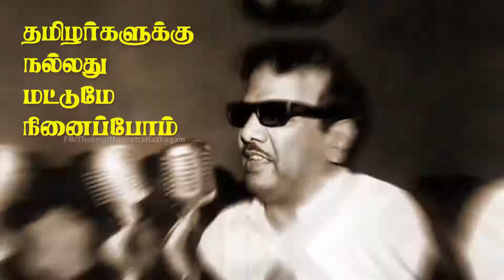DMK all shows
Video from AD